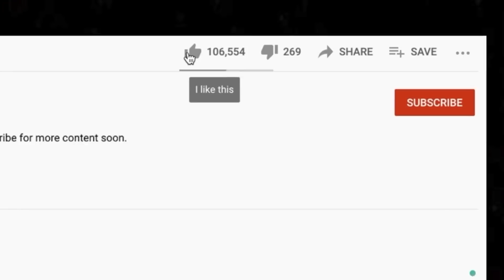THAT VOICE!! 🎵 Suicidal Tendencies - "You Can't Bring Me Down" Reaction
Thanks for checking out our Suicidal Tendencies reaction. You Can't Bring Me Down is an interesting song with a good message.

AMAZON WISHLISTS